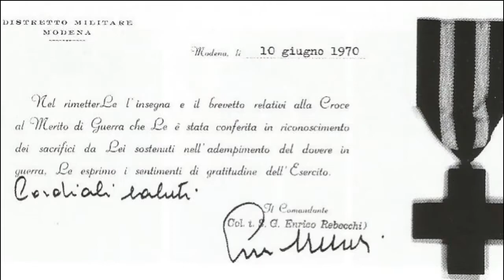"Storie di una staffetta partigiana" - Teresa Vergalli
Book trailer del libro di Teresa Vergalli "Storie di una staffetta partigiana"

Video realizzato come progetto per l'Università di Modena e Reggio Emilia.

Verifica la disponibilità del libro direttamente dal catalogo online della biblioteca Panizzi